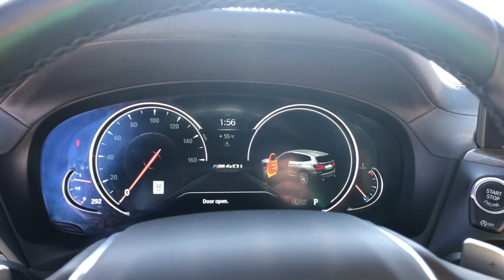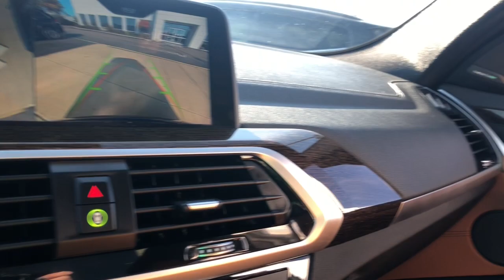2018 BMW X3 Schaumburg, Barrington, Arlington Heights, Hoffman Estates, St. Charles, IL X022158A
Black Sapphire Metallic  2018 BMW X3 available in Schaumburg, Illinois at Patrick BMW. Servicing the  Barrington, Arlington Heights, Hoffman Estates, St. Charles, IL area.

Patrick BMW
700 E Golf Rd.

2018 BMW X3 M40i Our used car manager appraised prepared this vehicle as though he was selling to a family member. Comes with a FREE Carfax history report, optional warranty, maintenance protection add-ons tailored to your needs. Fully inspected and ready for immediate delivery. Outstanding condition inside and out, this 2018 BMW X3 is well equipped with several options and highly sought after features such as: CARFAX One-Owner. 8-Speed Automatic, 12.3' Dynamic Digital Instrument Cluster, ACC Stop Go + Active Driving Assistant Plus, Active Blind Spot Detection, Active Driving Assistant, Active Park Distance Control, Adaptive M Suspension, Advanced Real-Time Traffic Information, Auto High-beam Headlights, Auto-Dimming Rear-View Mirror, Backup Camera, Brake assist, Dark Oak Wood Trim, Driving Assistance Package, Driving Assistance Plus Package, Electronic Stability Control, Emergency communication system: BMW Assist eCall, Enhanced USB Bluetooth, Executive Package, Exterior Parking Camera Rear, Front Rear Heated Seats, Front Dual Zone Automatic Climate Control, Gesture Control, Hands-Free Bluetooth USB Audio Connection, Harman/Kardon Surround Sound System, Head-Up Display, Heated Front Seats, Heated Steering Wheel, Icon Adaptive Full LED Lights, Leather Seats, M Sport Brakes w/ Blue Calipers, Memory Seat, Navigation System, Navigation System, Parking Assistant Plus, Power Liftgate, Power Moonroof, Power Seats, Premium Package, Rear Air Conditioning, Remote Keyless Entry, Remote Services, Shadowline Exterior Trim, Steering Wheel Mounted Audio Controls, Sunroof/Moonroof, Surround View w/3D View, Vernasca Leather Upholstery, Wheels: 20' x 8.0' Fr/20' x 9.5' Rr (Style 699M), WiFi Hotspot, Wireless Charging. We believe you deserve it all. That's why at Patrick BMW, you'll experience luxury value. In 2021, we are celebrating 40 years serving you the Schaumburg Community. What do you get when shopping for a vehicle at Patrick BMW? -Transparent Pricing -Flexible Payment Choices Options -Ability to shop test from home, work or on the road -5 Easy Online Buying Steps with Patrick Direct or simply call -Online trade-in evaluations -Consulting instead of selling -Friendly and professional staff We hope your journey with us continues after you purchase consider the next time you or someone you know is in the market for car. Visit PatrickBMW.com, under LEARN MORE to read about our commitment to you. It's in our DNA! It's how we do business! It's a Patrick thing! Additional offerings at Patrick BMW -Turn-In, Upgrade, Trade-In or Sell Your Car with the Patrick Exchange. -Patrick Auto Body Certified Collision Repair in Schaumburg Naperville, IL. -Let a Patrick BMW Client Advisor become your personal shopper. Let them know what youre looking for we find it for you. Find Patrick BMW, a BMW new used car dealership near you in Schaumburg 1 mile west of Woodfield Mall, 30 miles west of Chicago, 25 miles northwest of Oak Park, IL. or 37 miles northeast of downtown Naperville IL. Taking Care of You Every Day, That's the Patrick promise! We do our best to be as accurate as possible with our listings descriptions. We do ask that you verify equipment, mileage, pricing with a client advisor prior to purchasing. Pricing is subject to change without notice.